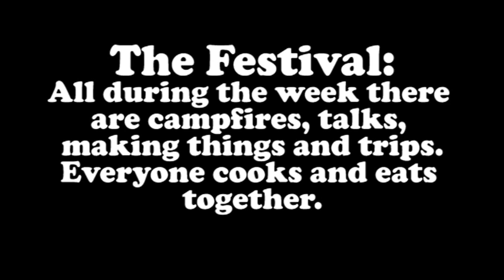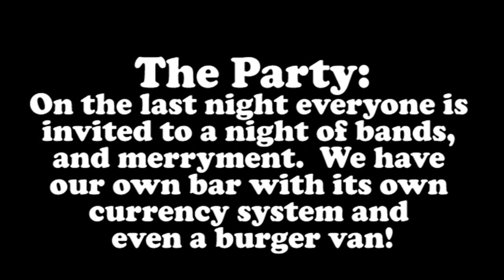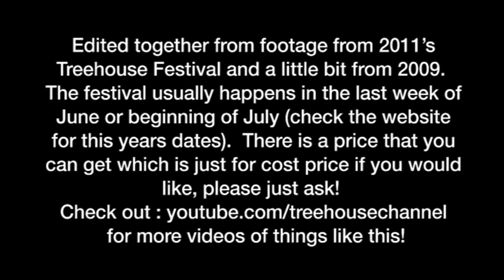Treehouse Festival Documentary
More info about Treehouse Festival at:
Treehousefestival.co.uk

A 30 minute documentary about the Treehouse Festival - an arts and community event in the heart of rural norfolk.  There is eco building, cooking, craft workshops, speakers on sustainability and green issues, wide games and the occasional beach trip.

The documentary covers an introduction to building an iron age round house, the activities during the week of the festival and the big party night on the last night.

Filmed by Adam Jackson and Matthew Rootham